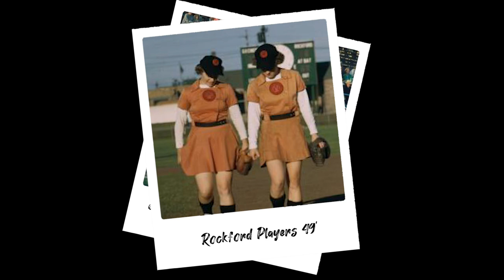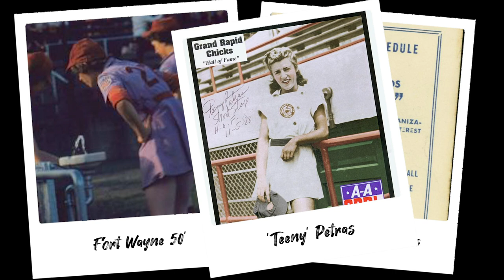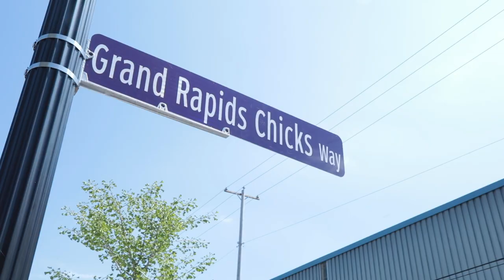Women's Way: The GR Chicks 1945 All-American Baseball Team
The Grand Rapids Chicks All-American Baseball Team played from 1945 to 1954, consistently appeared in the playoffs and won two championships. Their efforts inspired the 1992 film A League of Their Own.

Learn about how we honored these amazing local athletes by beautifying a formerly lifeless alleyway off Newberry Street - now called "Grand Rapids Chicks Way."

For more information about the Women's Way Alley Activation Initiative that honors trailblazing women, visit WomensWayGR.org.